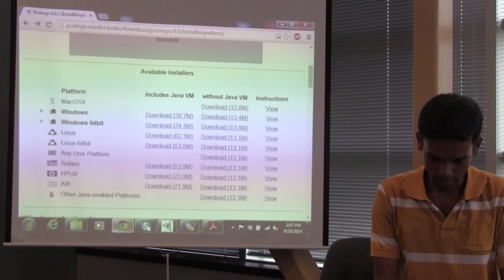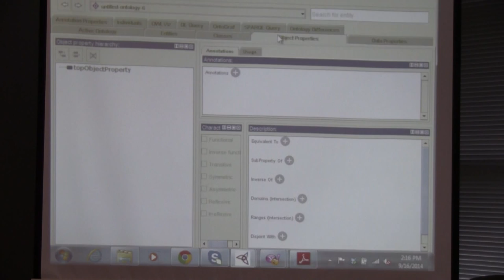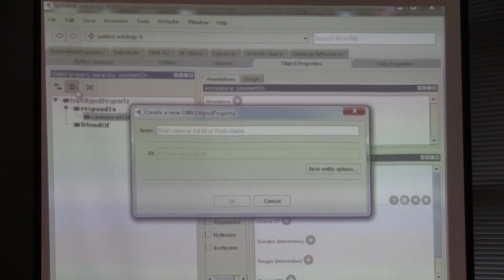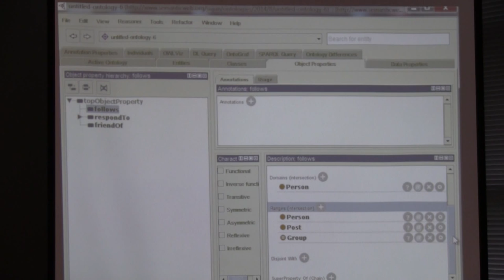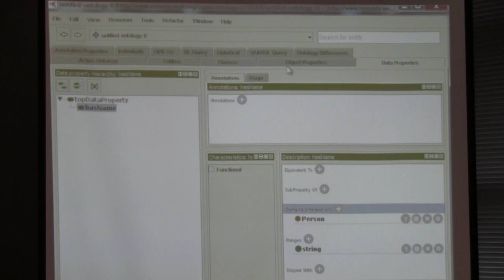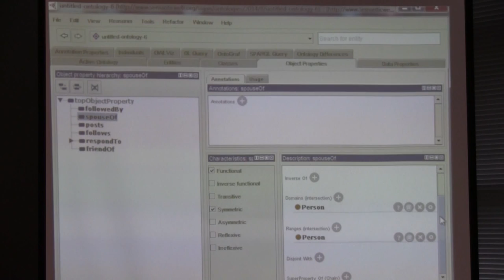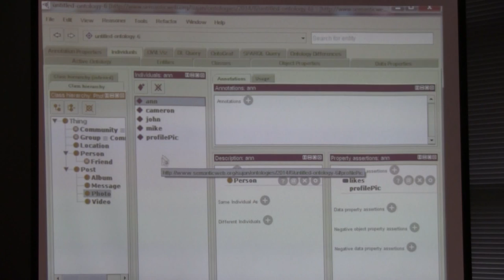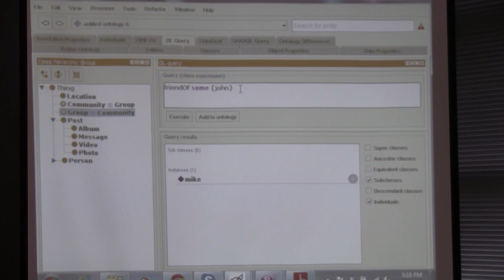Web 3.0 - Fall 2014, Class 7 (09/16/2014) on Developing ontology using Protege